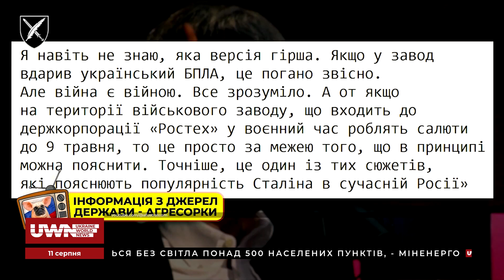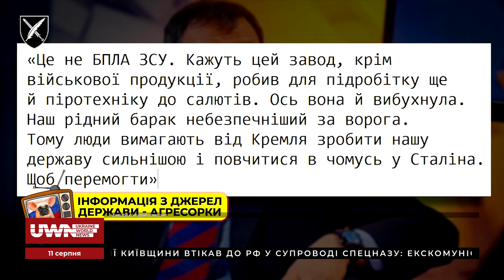Піротехнічні шоу в РФ та реакція російської пропаганди по-Сталінськи. Контрпропаганда 11.08.2023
Піротехнічні шоу тривають на Росії щодня! З цього приводу від Путіна вимагають застосування сталінських методів. Цетр стратегічних комунікацій та інформації безпеки зібрав спеціально для вас головні фейки та наративи російської пропаганді, які актуальні станом на 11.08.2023. Дивіться у матеріалі!

Долучайтеся!